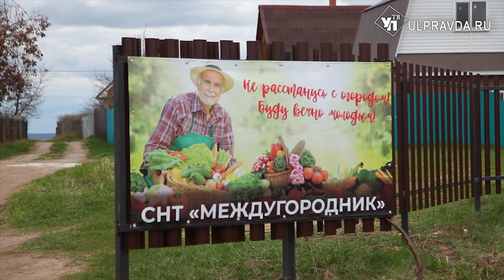Уникальная система, круглосуточное наблюдение. Чем живут дачники в Ульяновской области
Май — пожалуй, самый активный месяц дачного сезона. Садоводы готовят почву, высаживают рассаду, облагораживают свои участки. Много дел и у председателей садовых товариществ – за лето нужно решить массу дел.